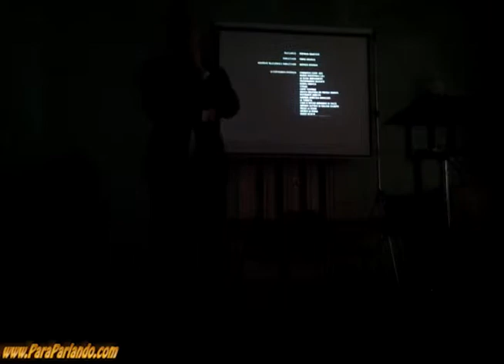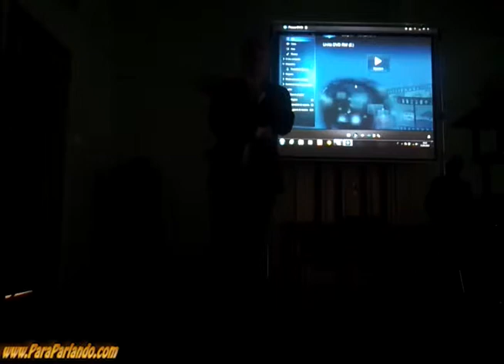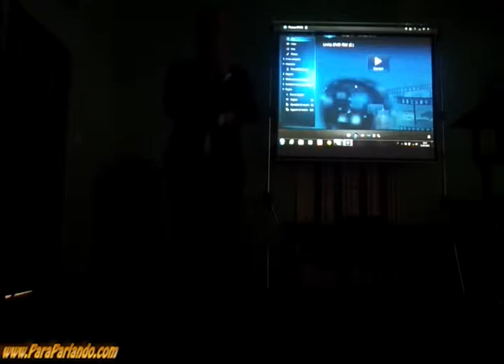Rassegna itinerante documentari d'autore a palazzolo